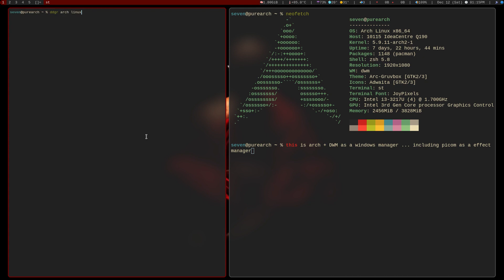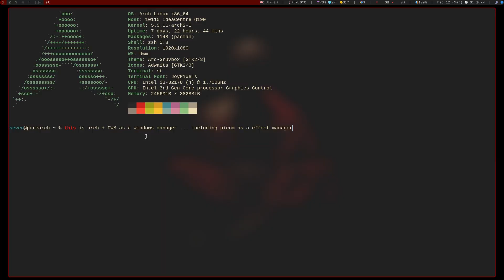ArchLinux DWM with picom